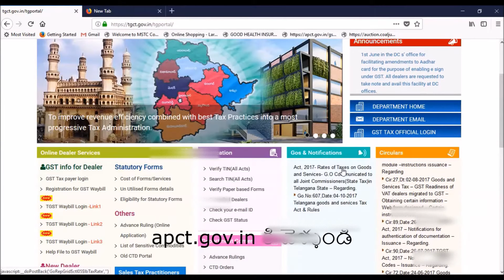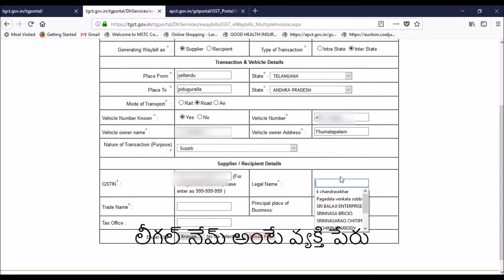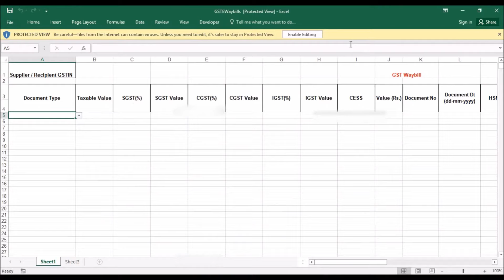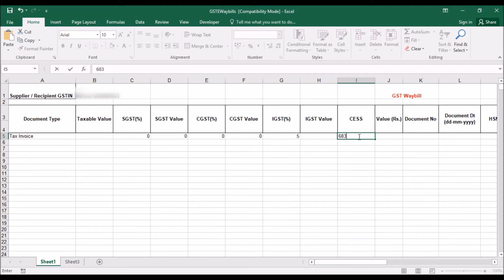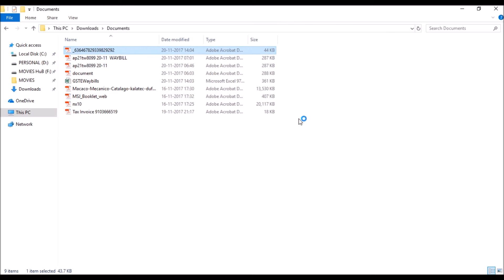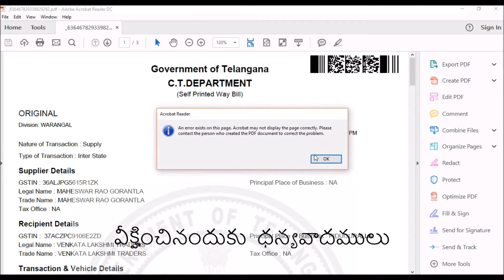How To Take Waybill in TGCT Excell Upload Process Also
video లో పొరపాటున apct అని చెప్పాను గమనించగలారు

తెలుగు లో waybill in Telangana TGCT